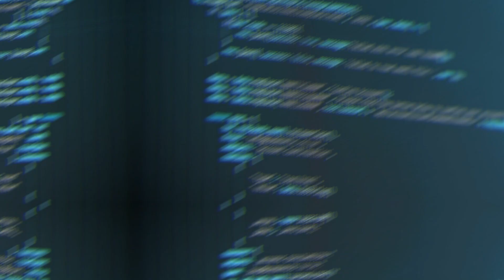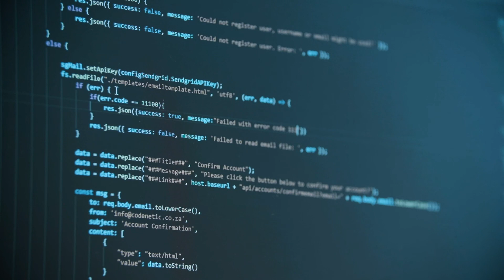Will AI Replace Humans? The Future Of Artificial Intelligence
🤖 Is the rise of AI a threat to human existence, or an opportunity for a brighter future? Join us in this thought-provoking exploration of the relationship between humans and artificial intelligence.

🧠 In this video, we dive deep into the fascinating world of AI and automation to examine the potential impact on various aspects of our lives.